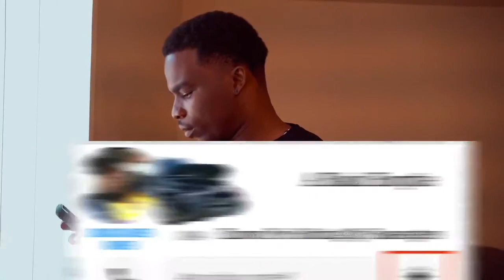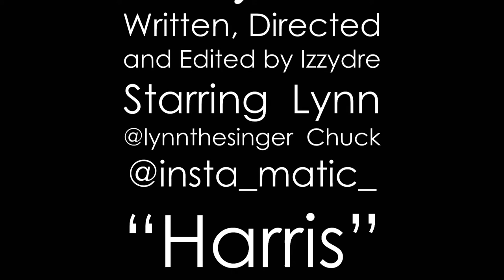Harris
"Harris" is a dark comedy that follows Izzy, A lowlife compulsive gambler. Who just lost a bet with a Bookie, (Harris) Who will stop at nothing to get what's owed to him. 😂